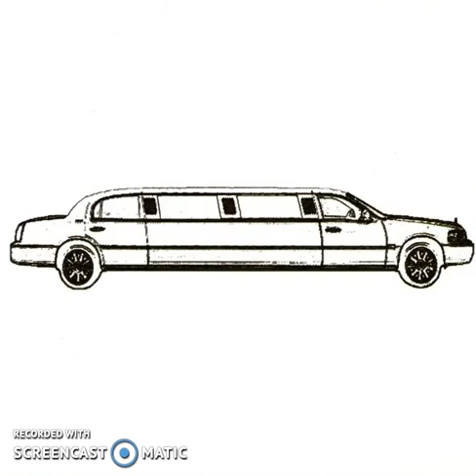Duncan Sheik - White Limousine (Demo Version)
Duncan Sheik song "White Limousine" taken from the "White Limousine EP"